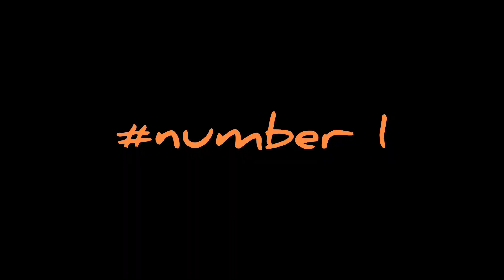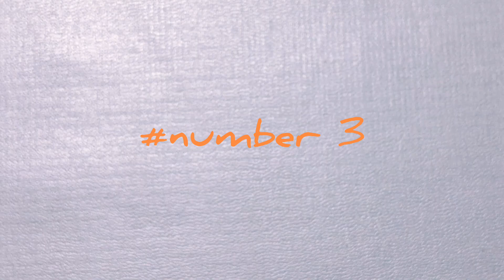3 cara mudah mengikat swivel //pasti bisa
3 cara mudah mengikat swivel ini gampang di ikuti.semoga bermanfaat,terima kasih